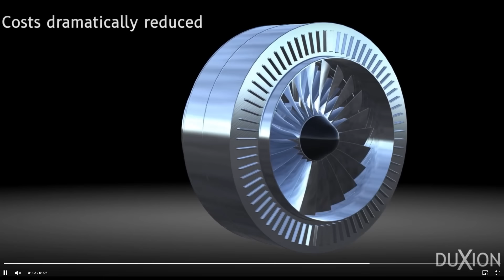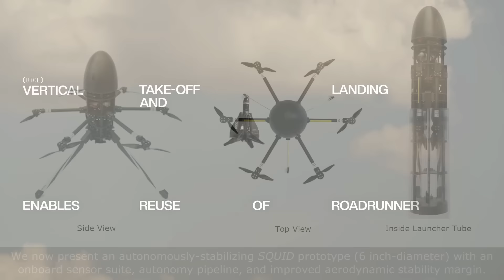NEW Rocket Drone Changes EVERYTHING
For the past two years, Anduril Industries has been secretly building what executives say is a first-of-a-kind, turbojet-powered craft that can down incoming drones or missiles, perform reconnaissance, and handle other missions.